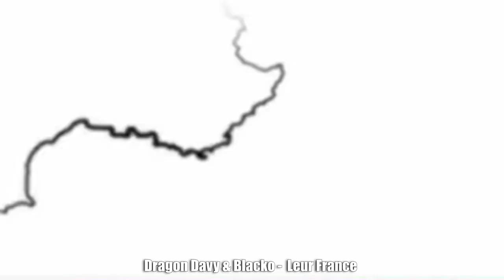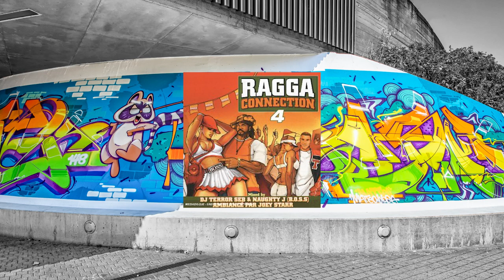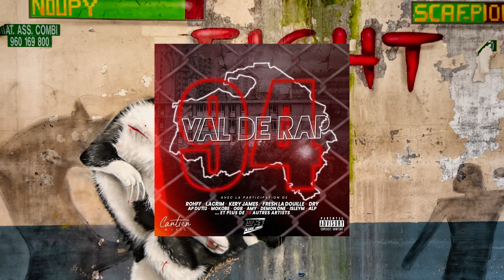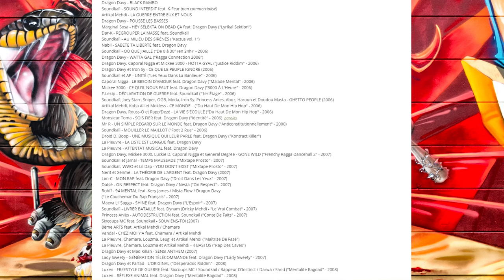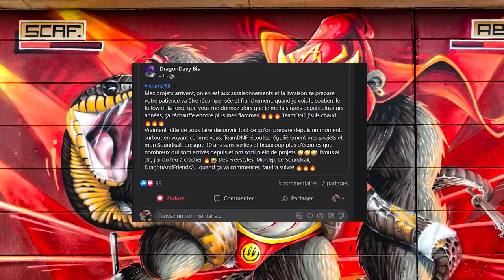RMS EP20 - SoundKail Part.02 - DRAGON DAVY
Dragon Davy et Mehdi Mesrine (Artikal Mehdi) se sont rencontrés à la maternelle en banlieue parisienne.
Ils se trouver une passion commune pour le micro. 1995, 1996, le Rap, le Reggae, le Dancehall connaissent une période dorée en France à cette période là.

A l'âge de dix ans, ils forment leur premier groupe Efficas Kid et quelques années plus tard, ils vont faire leurs premières scènes...

Dragon Davy, Taïro et Kenyon - Révolu'Sound Tour
Chaine de : Julien juju

Dragon Davy (Soundkaïl) Teaser Street Album : de la chaine "Clipitproductions"

EMISSION RIDDIM // Interview TAIRO, KENYON et DRAGON DAVY @ Mulhouse 24 février 2012
de la chaine : sunatcha25

00:00 Intro
00:13 Rohff
01:12 J'arrive
04:57 des Feat
06:38 Ghetto People
07:43 Pyroman Dragon
12:25 Révolu sound Tour
13:40 d'autres Feat
14:58 Dragon Davy & Friends
17:28 de 2014 à 2022
22:23 Conclusion